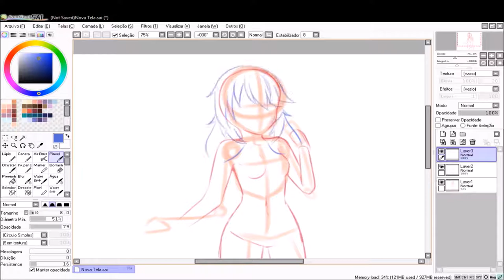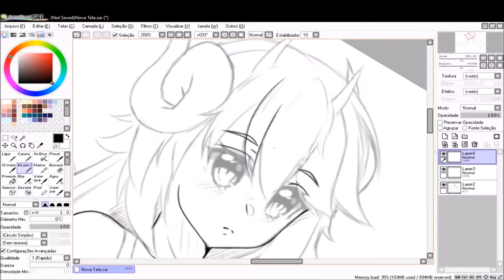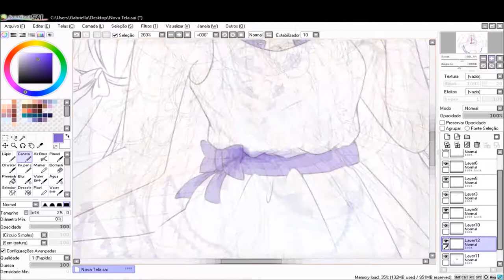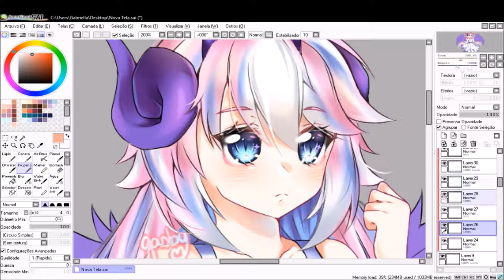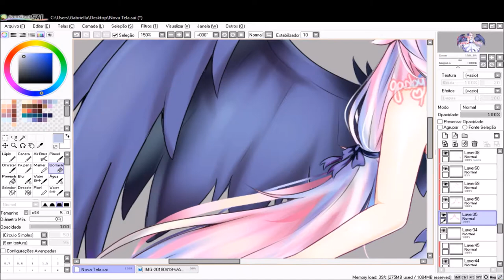【SpeedPaint】~ Art Trade with Alice Kurosaki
Character belongs to Alice Kurosaki on Sketch

➜Musics used:
- Snail House - Lullaby
- Tsundere Labs, Inc – Tsundere Jazz

❥»To record the screen:
OBS Studio
❥»To edit the Video:
Movie Maker and Vegas Pro 14
❥»Program used to Draw:

❥»Tablet:
Cintiq 12wx